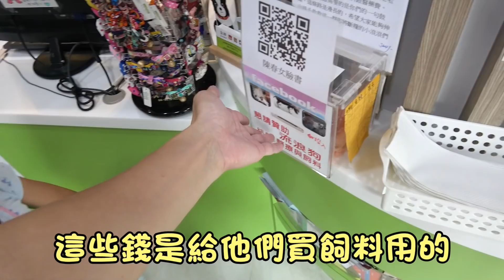『貓咪的逃脫』考驗MiMi醬的密室迷宮 Cat Story#23